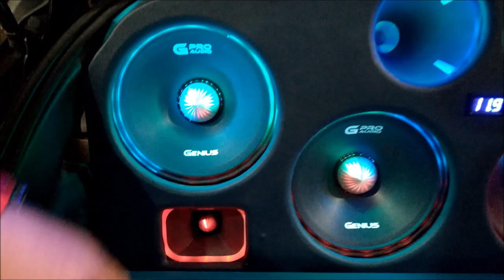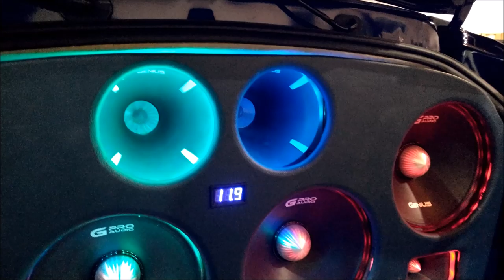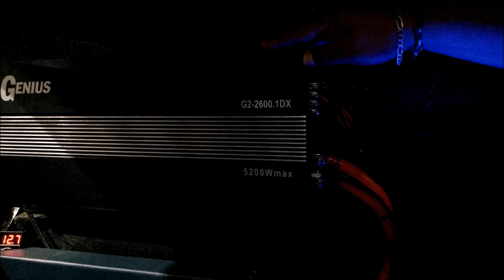Proyecto de Open Show armado en Tabasco con equipo Genius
Este fue uno de los autos demo que pudimos grabar durante el Curso que ofreció la marca Genius a sus distribuidores en Naucalpan, Estado de México.